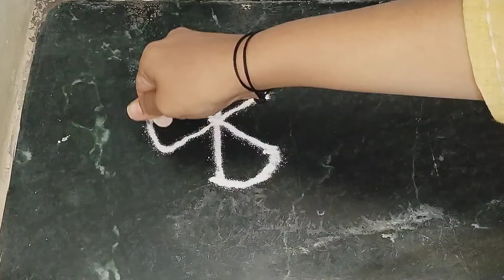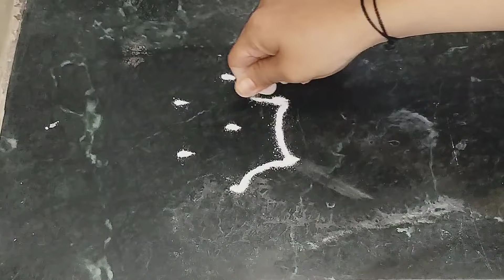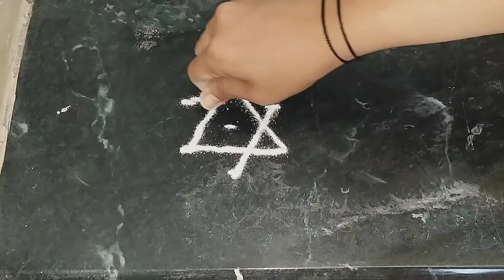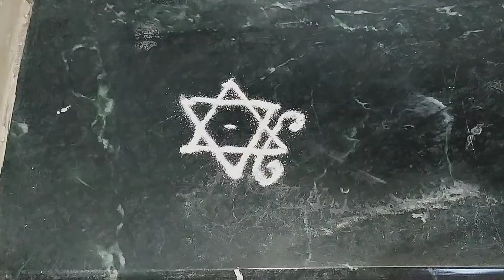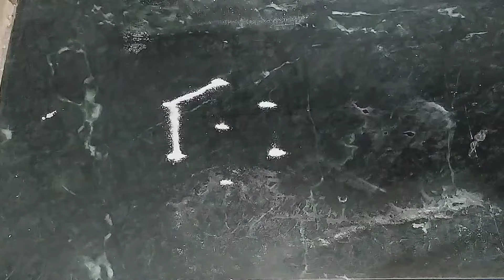देवापुढे किंवा दारात काढायला कमीच रंग वापरून आकर्षक चार कौतुकास्पद रांगोळ्या|muggulu| kolam|Rangoli